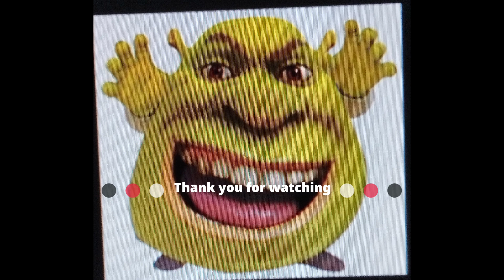Got into endless Ikea | scp 3008 | chicken gun